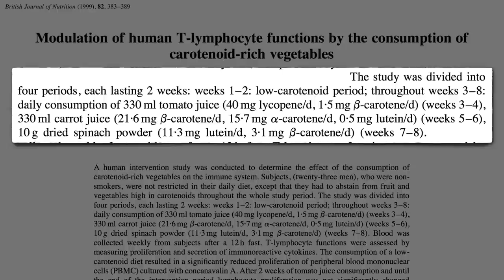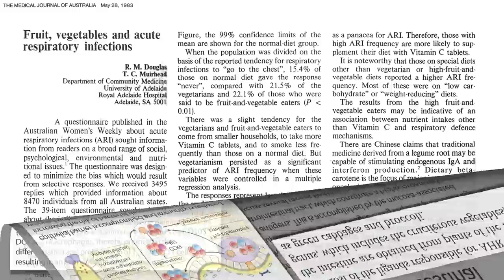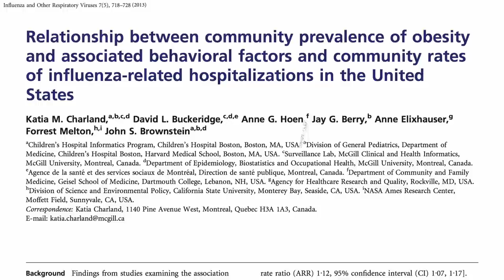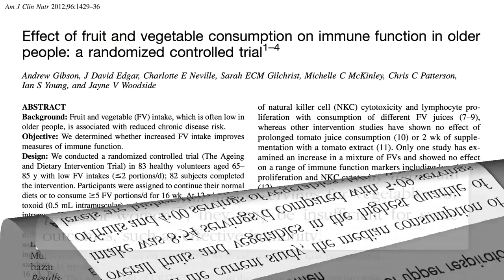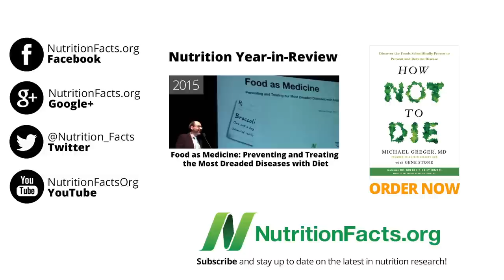Using the Produce Aisle to Boost Immune Function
Vegetables tested head-to-head to see which boosts immune function best.

Need a reminder about what those protective Ah receptors are? See The Broccoli Receptor: Our First Line of Defense and Counteracting the Effects of Dioxins Through Diet

What’s the best way to prepare broccoli? video.

Women can overdo it, though, in late pregnancy. See Caution: Anti-inflammatory Foods in the Third Trimester

Have a question for Dr. Greger about this video? and he'll try to answer it!

Image Credit: Mariusz Blach, jirkaejc, and czalewski via 123rf and OpenClipartVectors and kpgolfpro via Pixabay.